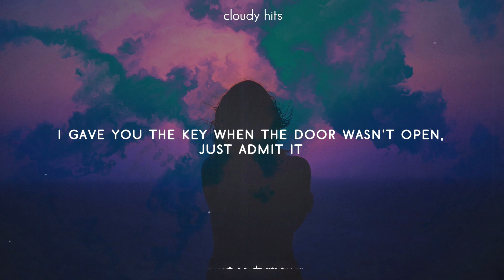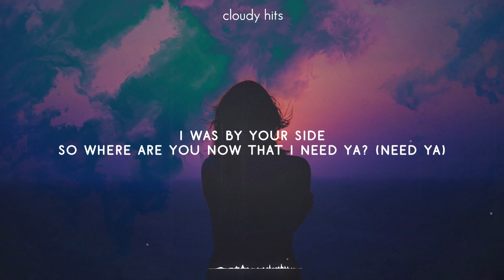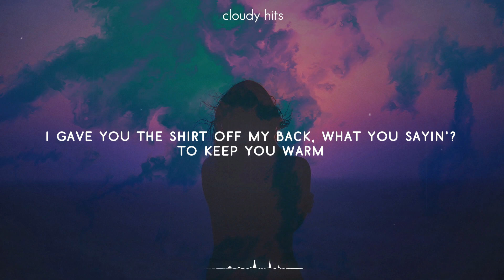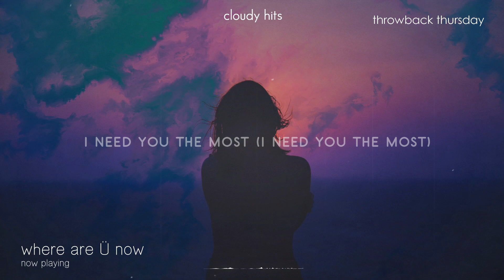Diplo, Skrillex & Justin Bieber- Where Are Ü Now (Lyrics)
Welcome to Cloudy Hits! I hope you enjoy this brand-new video that I've created for you.

Well...

- Welcome to Cloudy Hits! Here I post your favorite (clean) songs in lyric video form. On this channel, I strive to upload the best variety of music that I can find. The genres that I upload can range from pop to rap.
-You can find the best music here on Cloudy Hits as we post the music that takes you up to the clouds.

˜”*°•.˜”*°• Credits •°*”˜.•°*”˜
- Editing Software: Wondershare Filmora 9